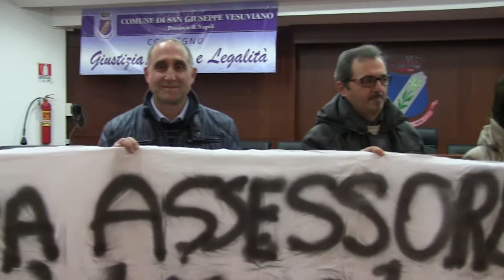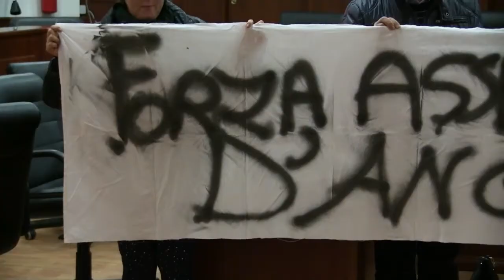Disabili, i sindaci del vesuviano: commissariare l'Ambito 26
La dura decisione dei sindaci dopo la questione legata all'assistenza ai disabili